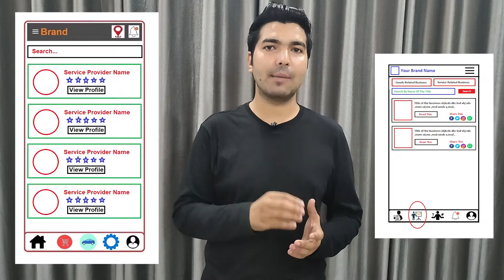Website Development Company in Guwahati | App Development Company in Guwahati - Developer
We are the best Web or App Development Company in Guwahati providing great IT services in 30+ domains.

We are also providing developers on-demand. So if you are looking for the best Website Developers in Guwahati, App developers in Guwahati then you can contact us and we will take care of all of your demands. We are available to work on a monthly, hourly, & project basis.

Website Development Company in Guwahati, App Development Company in Guwahati
So if you are looking for the best web development company in Guwahati or the best App development company in Guwahati then you can simply contact codinglions by email or phone number and we will take care of all of your Ideas. Codinglions is an outstanding Website Development Company in Guwahati, App Development Company in Guwahati that you can simply trust. Your one discussion with our team will simply change your perspective about your idea as we already have developed thousands of platforms so we know what it really required to make things work.